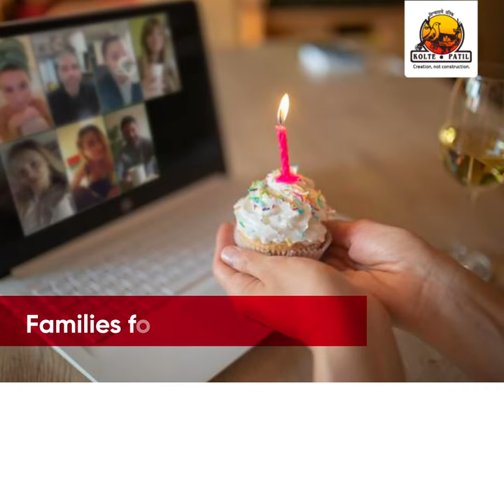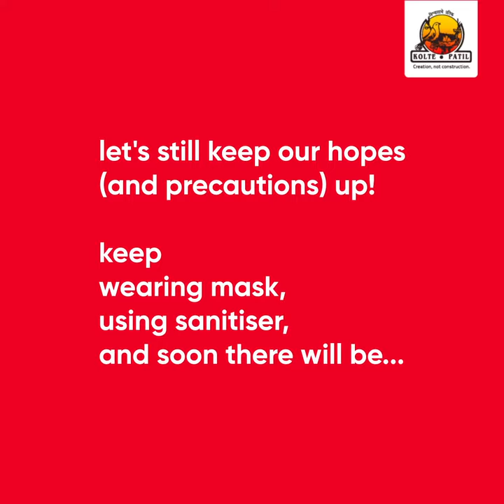Eventually as always hui KhushiyonKiVictory | Kolte Patil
This time last year the entire world went into lockdown. The entire world came to a halt but our promises did not stop. We at Kolte-Patil turned dreams into reality virtually.

In this rising covid scenario let's keep our hopes up and follow all the precautions by wearing a mask & using a sanitiser to rise victoriously.